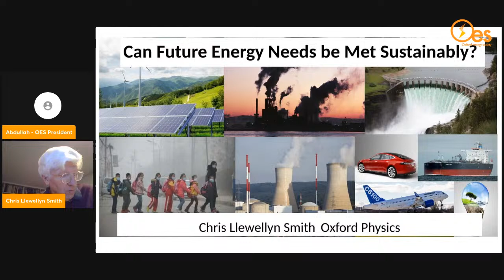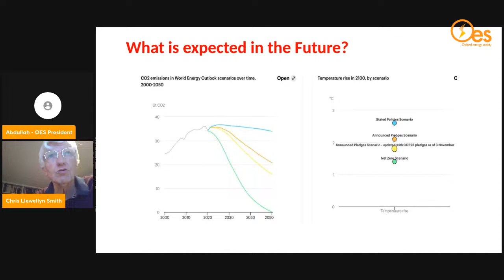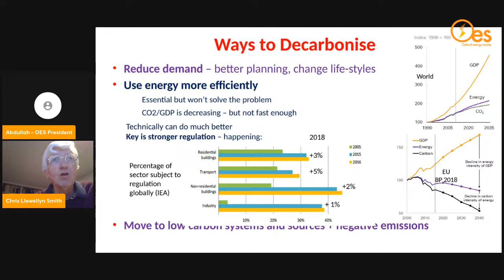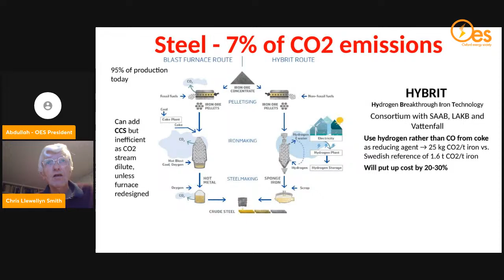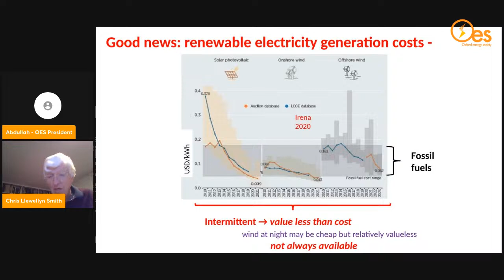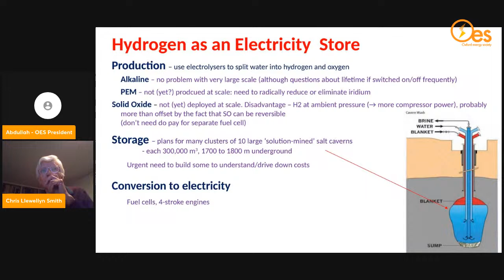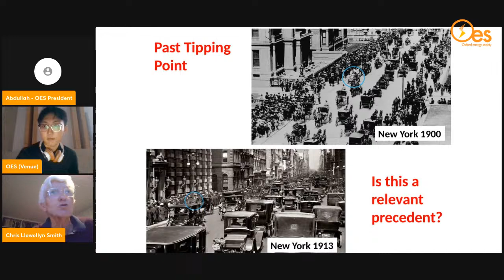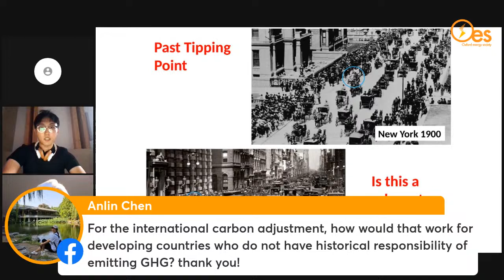Oxford Energy Society Week 1: Can Future Energy Needs be Met Sustainably?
Global energy consumption is increasing rapidly, driven by rising living standards in developing countries. Energy provided by burning fossil fuels still accounts for over 80% of the total, and is also growing, albeit slowly. This is unsustainable. Decarbonisation is imperative (to reduce air pollution as well as moderate climate change), but scenarios that meet the goal of net-zero emissions in the second half of the century all involve heroic technical, economic and political assumptions.

In this talk, Professor Sir Chris Llewellyn Smith will review the need to decarbonise and ways to reduce emissions, and identify and discuss ‘stubborn’ (especially hard to decarbonise) sectors. Increased electrification plays a key role in all low carbon scenarios. The rapid fall in the cost of wind and solar power provides grounds for optimism, but integrating them with other low-carbon sources will require large scale energy storage. He will present key findings of a major study that he is leading on how to assess the need for storage, storage technologies and what it may cost. Finally, he will discuss whether the world may be approaching a tipping point.

This event is now only being held online so please make sure to join us on either Facebook or Youtube on Wednesday at 5:30pm. See you there!